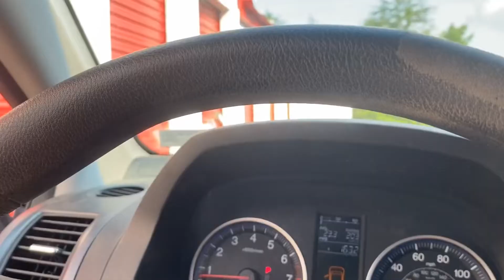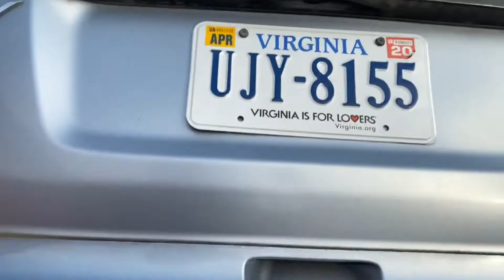Preparing for Tesla Model Y delivery!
Getting ready to take delivery of my 2020 Model Y LR. Time to clean out the old car to be ready for trade in. I take a trip to storage and vacuum out the car. One last listen on my audio system.

Mini light bar
Light bar wiring harness
Z Creeper
NVX sub

Intro/Outro song - Bye Now - Choof
Choof Spotify: